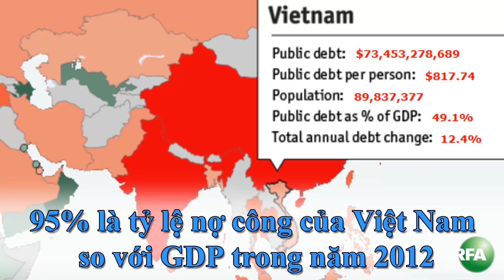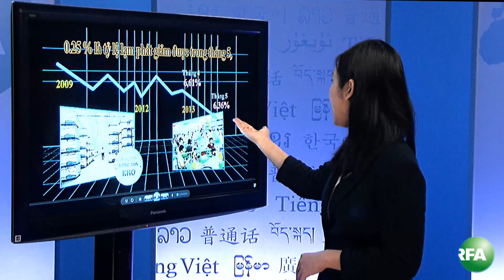Những con số trong tuần 28-05-2013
Các dữ liệu về kinh tế, xã hội đáng chú ý tại Việt Nam. Theo dõi YouTube